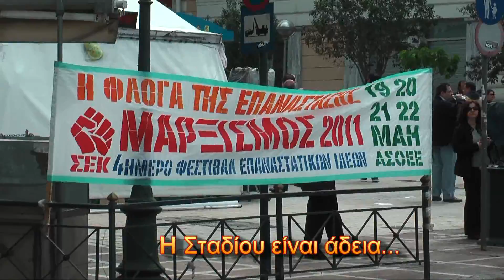Πρωτομαγιά 2011 στην Αθήνα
Πρωτομαγιάτικες διαδηλώσεις  2011 στην Αθήνα.